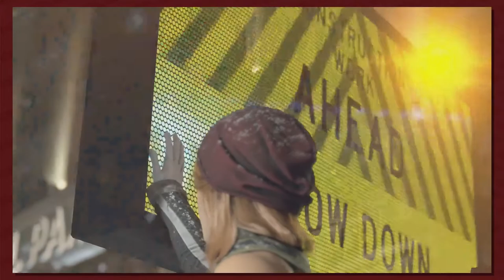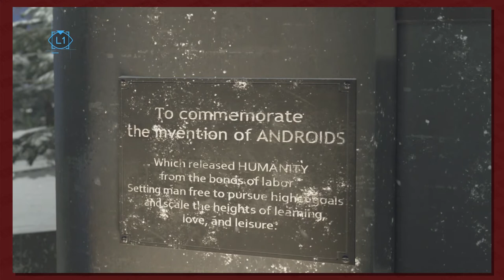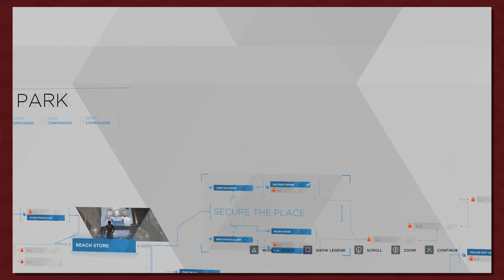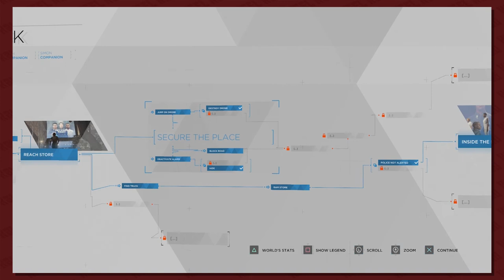Button Smashing Let's Plays | What Even Is Detroit: Become Human? Part 21: Tag! You're It!